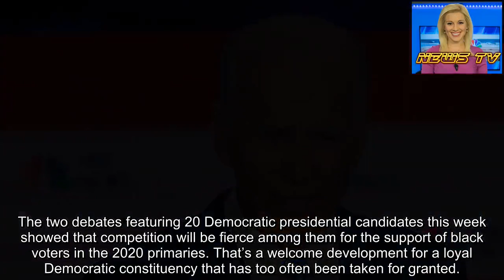Jason Nichols: Debates show Dems fighting to win black votes – It’s about time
The two debates featuring 20 Democratic presidential candidates this week showed that competition will be fierce among them for the support of black voters in the 2020 primaries. That’s a welcome development for a loyal Democratic constituency that has too often been taken for granted.
Black and brown communities are exhausted from constantly being an afterthought. We seek leadership that doesn’t wait until election time or after a calamity occurs to think about how to tackle institutional racism and discrimination. We want our elected leaders to work to improve our lives and make America a more fair and just society 365 days a year, every year.
The competition for the votes of African-Americans is also a good sign for whoever the Democrats nominate to run against President Trump in the general election. The Democratic nominee is certain to get the vast majority of black votes in November 2020, but he or she will need a strong turnout by those voters to end Trump’s political career.
HARRIS CAPITALIZES ON BREAKOUT DEBATE PERFORMANCE, AS BIDEN DEFENDS RECORD ON RACE
To motivate a large black turnout, the Democratic nominee will need to be more than the un-Trump. Black voters – like all voters – will turn out in greater numbers when they are motivated to cast ballots for a candidate they strongly support, rather than simply to vote against a candidate they oppose.
All the candidates can already say “I’m better on race than Trump,” but that’s an extremely low bar. Despite boasts during his 2016 campaign that he would be the best candidate to improve the lives of people of color, Trump has sadly proven himself to be the most polarizing, divisive and racially insensitive president in at least the last three decades – and that’s saying a lot.
South Bend, Ind., Mayor Pete Buttigieg entered Thursday night’s debate facing questions and criticism regarding the shooting death of a young black man in his city at the hands of a police officer while the mayor was on the presidential campaign trail.
Eric Logan’s death raised racial tensions in South Bend, where 26 percent of the population is black but only 13 members of the 253-person police department are black. The number of African-American officers has actually fallen since Buttigieg was elected mayor in 2012. In addition, the mayor ousted the city’s first black police chief.
While Buttigieg’s response following Logan’s death hasn’t been perfect, he’s done reasonably well. On the debate stage he took accountability for his failure to increase the number of black police officers. He says he’s determined to make improvements in the police force.
Buttigieg has been praised by Michael Patton, an ally who is head of the South Bend NAACP. He also took some of the right steps by canceling his campaign activities and returning to South Bend to face frustrated residents. He will have a tough time increasing his tiny level of support among black voters – but the task is not impossible.
Sen. Kamala